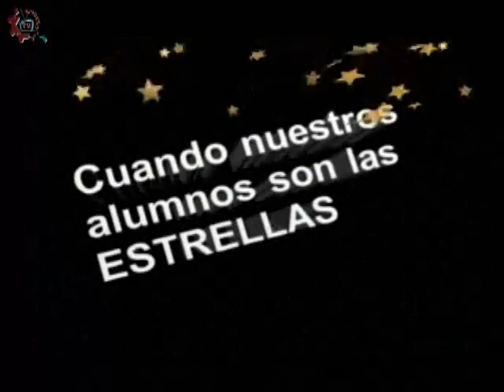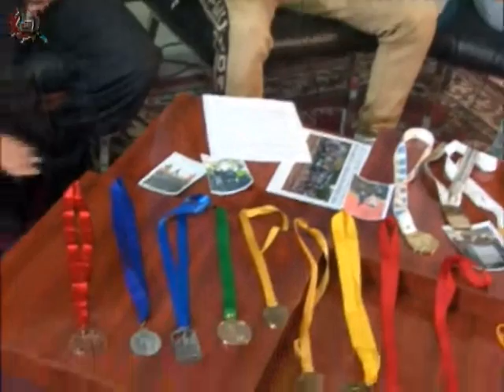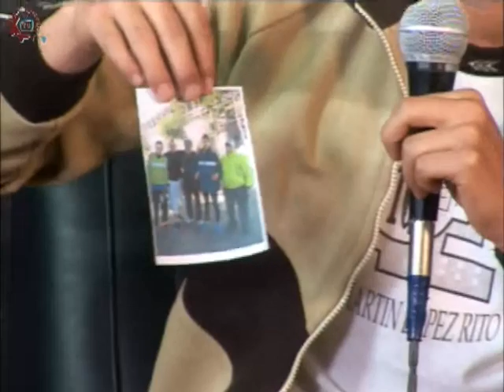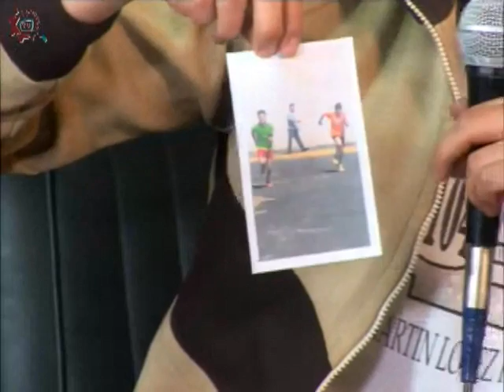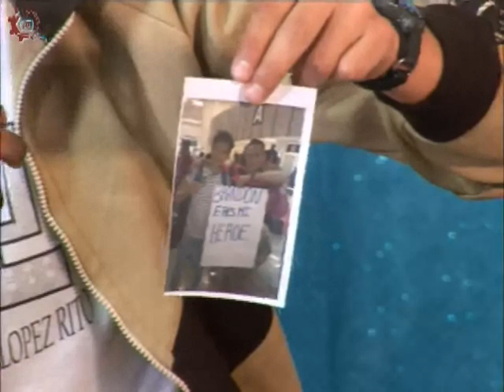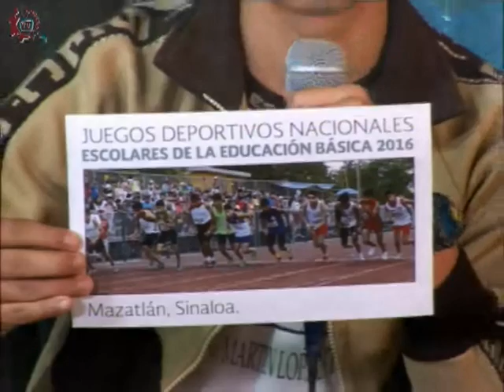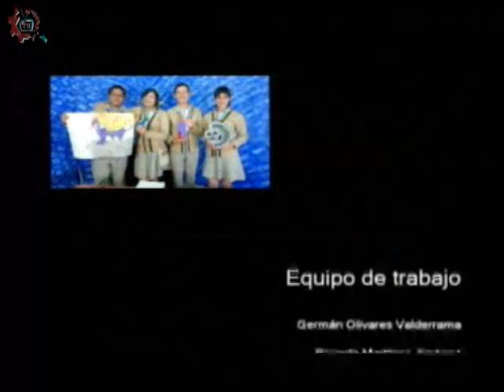20170322-CE1617/Nuestros Alumnos/Campeón Nacional de Atletismo -EST 104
Nuestros Alumnos. Campeón Nacional de Atletismo. EST 104. Invitados: Brandon, Idalia, José Luis. Conduce: Adrianella Hernández. Fecha de emisión: 22 de marzo de 2017. Este y otros programas los puedes ver